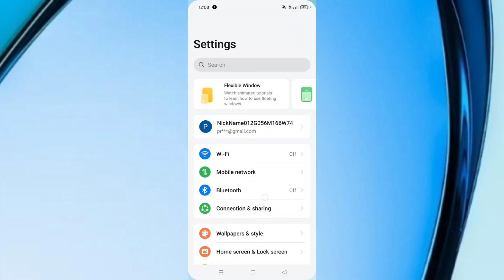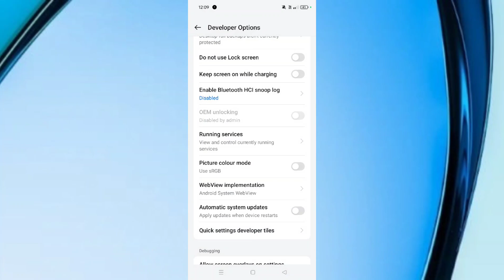Realme Narzo 70 Turbo 5G Screen Off During Call Problem Fix | Proximity Sensor Problem Fix